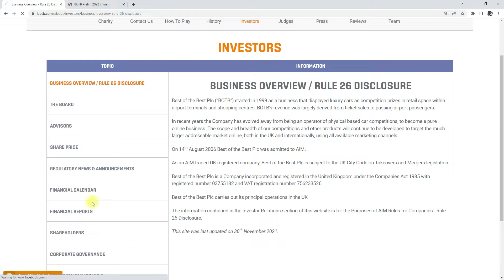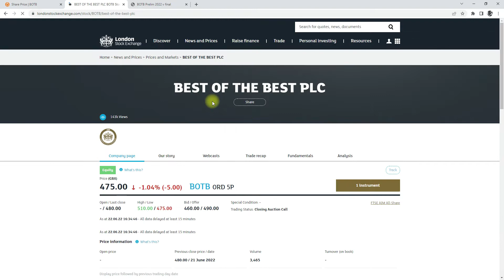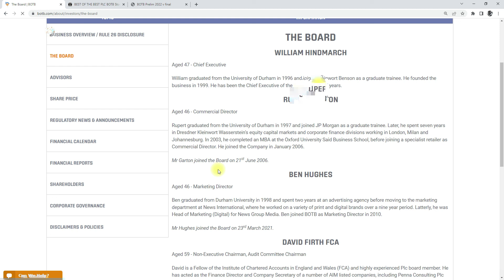BOTB: How Much Profit Do They Make?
I've seen a number of comments on BOTB videos about how much money they must be making. Well they're a business and making money is the whole point. However they're not hiding anything from anyone. All the information you may be interested in is actually on their website. Watch the video and I'll walk you through it.